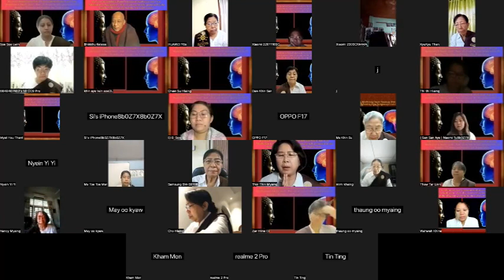Day 9 OGM BAP2N Dialogue Presentation on Upanissayapaccayo April 1, 2024, day 1/2